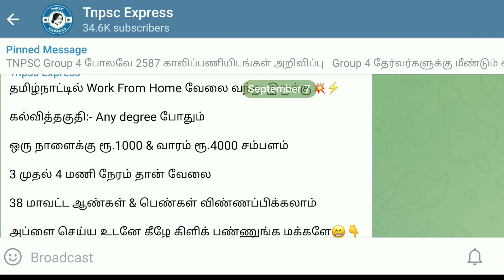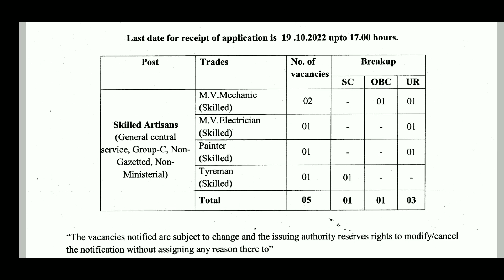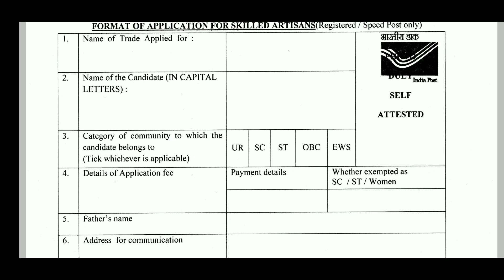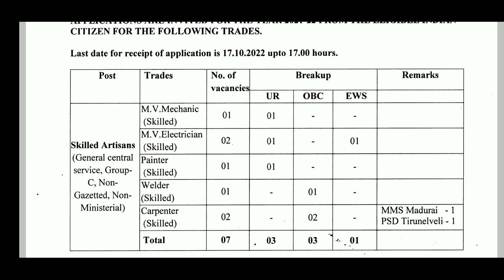போஸ்ட் ஆபிசில் நிரந்தர வேலை 2022 | TN Post Office Recruitment 2022